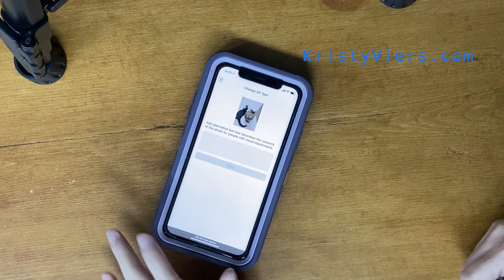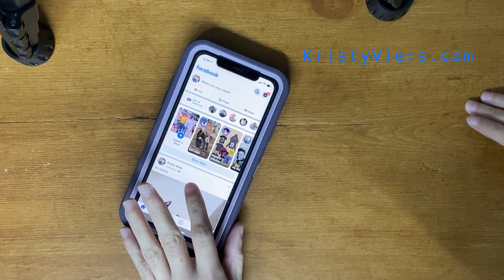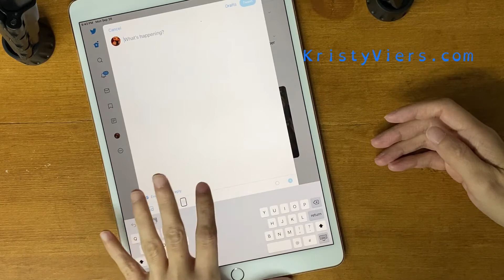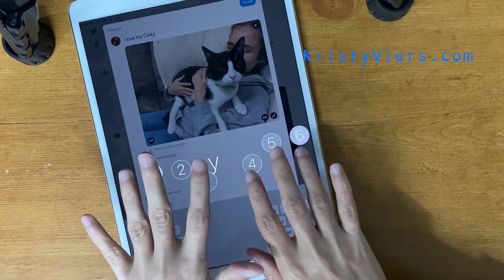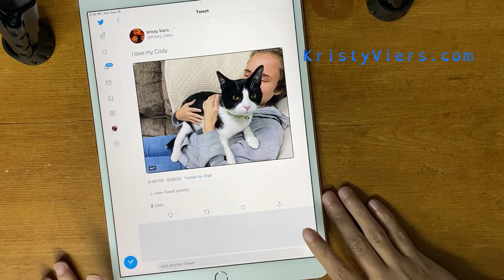I demonstrate alt text in Facebook and Twitter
In this video I show the importance of alt text in Facebook and Twiter. I describe what it is and how to do it. There is also a cat.